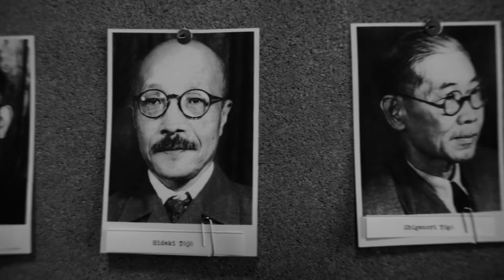Tokyo Trial Trailer | 2016 | Artbox Production House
Tokyo Trial (2016)

Directed by: Rob W. King and Pieter Verhoeff
Sreenwriter (in alphabetical order):
Rob W. King
Max Mannix
Toru Takagi
Pieter Verhoeff
Kees van Beijnum
Production Service: Artbox